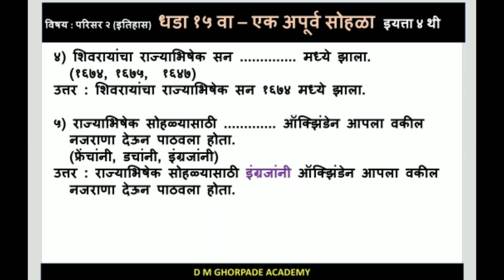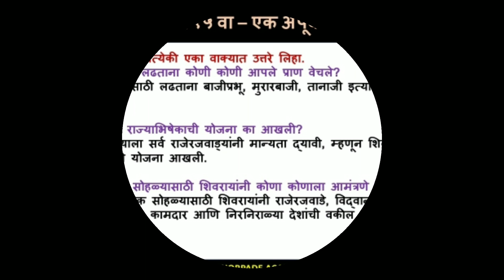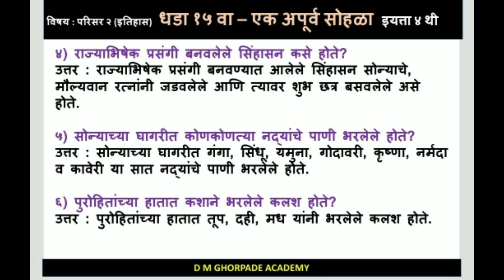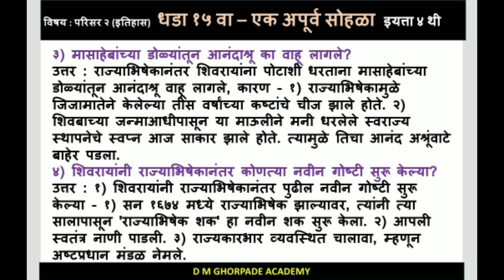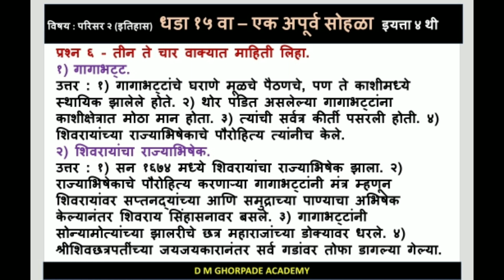धडा १५ - एक अपूर्व सोहळा - विषय : परिसर २ (इतिहास) - इयत्ता ४ थी - संपूर्ण स्वाध्यायकृती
दुसरे सत्र परीक्षा
इयत्ता ४ थी
विषय : मराठी बालभारती

विषय : परिसर २ (इतिहास)

पाठ १० वा - शर्थीने खिंड लढवली - विषय : परिसर अभ्यास २ इतिहास (शिवछत्रपती) - इ. ४ थी - स्वाध्यायकृती

 पाठ १२ वा - पुरंदरचा वेढा व तह - परिसर अभ्यास २ ( इतिहास ) - इ. ४ थी - संपूर्ण स्वाध्यायकृती :

धडा १४ - गड आला, पण सिंह गेला! - विषय : परिसर २ (इतिहास) - इयत्ता ४ थी - संपूर्ण स्वाध्यायकृती :

1) My Father 2) My Grandmother 3) My Best Friend 4)My Teacher 5) The Policeman 6) Mahatma Gandhi...

My Pet Animal, The Swan, Our National Bird, Our National Animal (Essays On Animals and Bird's)